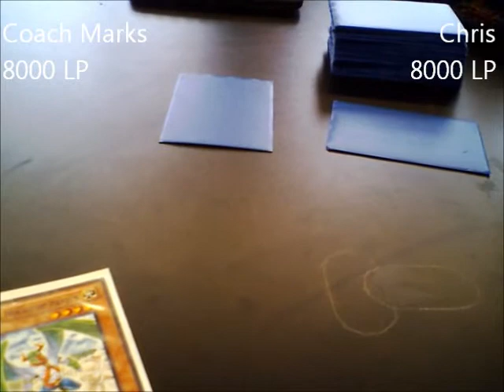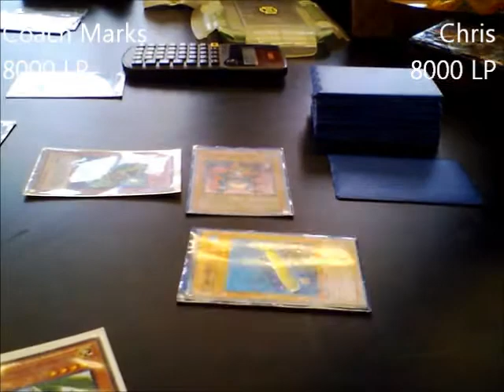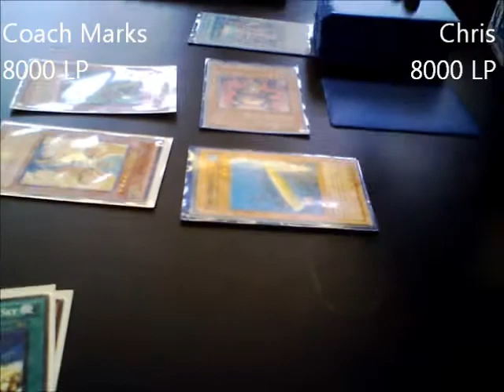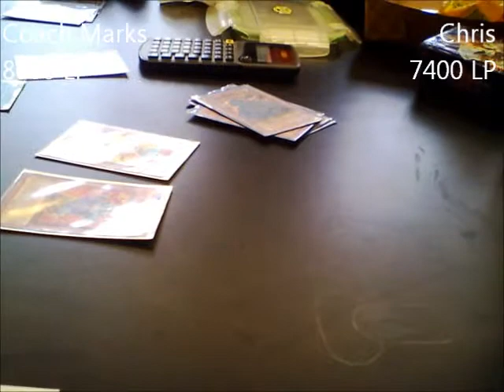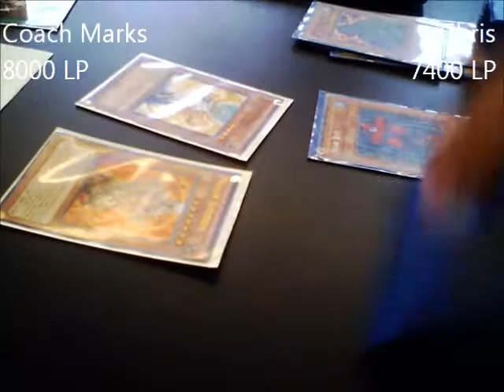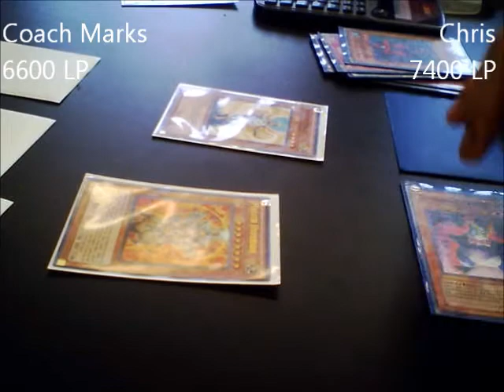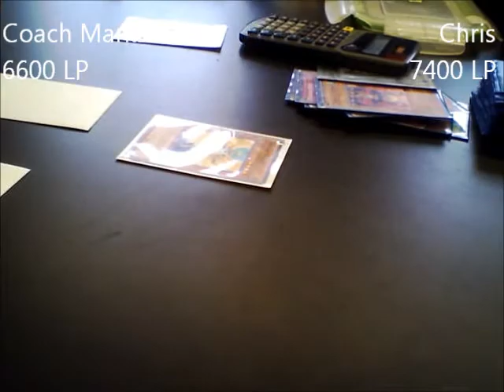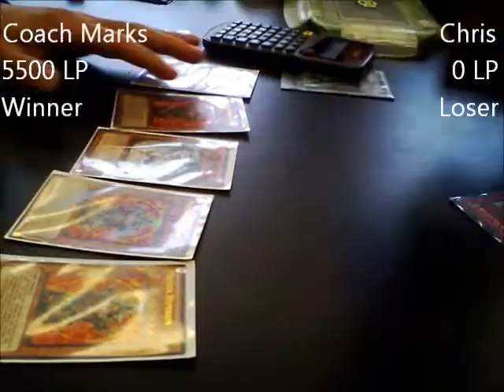Yugioh Club Duel #14: Coach Mark's Agents VS. Chris's Aqua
This duel is fairly one sided but Chris did manage to deal some damage.